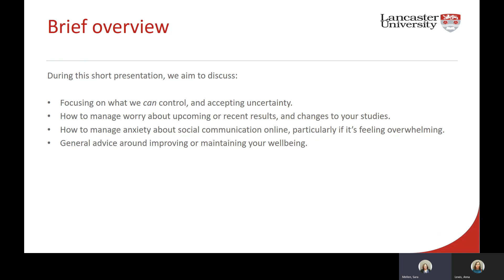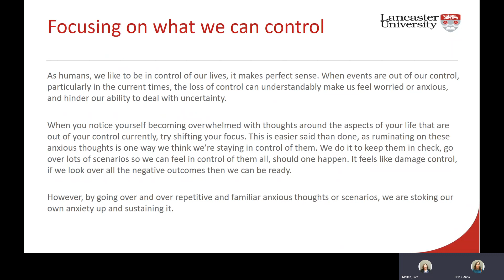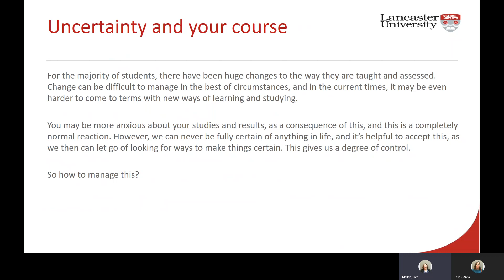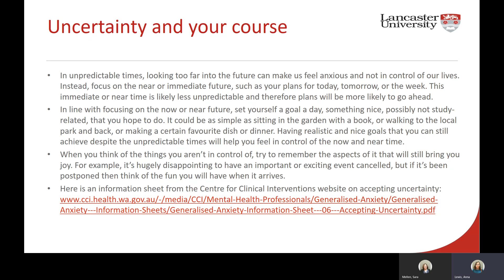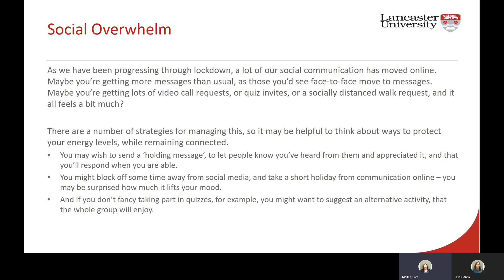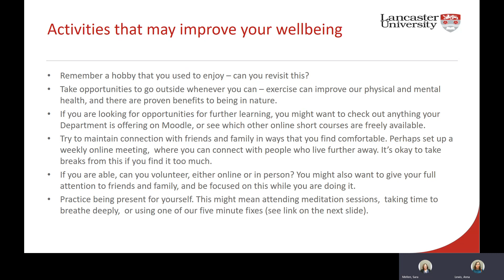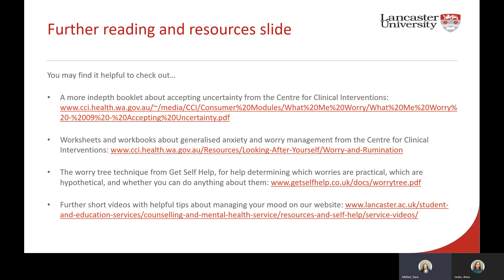Five Minute Fix – Be Kind To Yourself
A Five Minute Fix video on being kind to yourself, including focusing on uncertainty and what we can control, and general wellbeing tips.